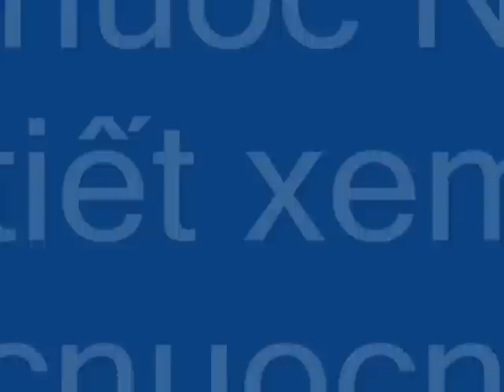Giao hữu MU vs Barca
Hai đội bóng từng đối đầu nhau trong các trận chung kết Champions League gần đây hòa giao hữu 0-0, và Barca thắng chung cuộc 2-0 trên chấm đá luân lưu.